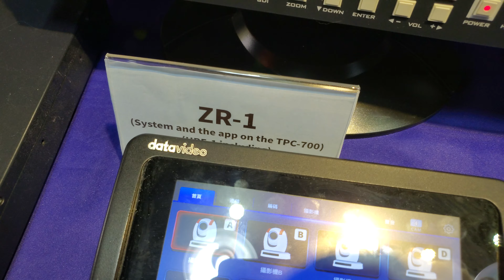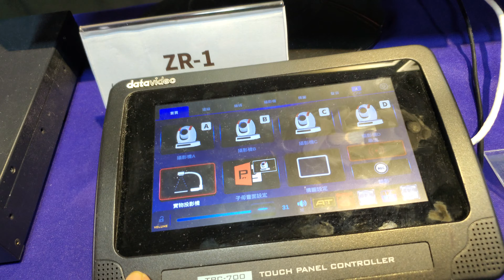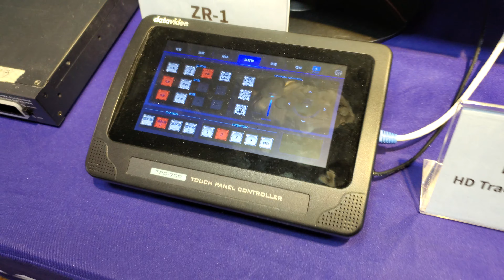AI 運端混合導播機 PTC-700 五通道混合訊號